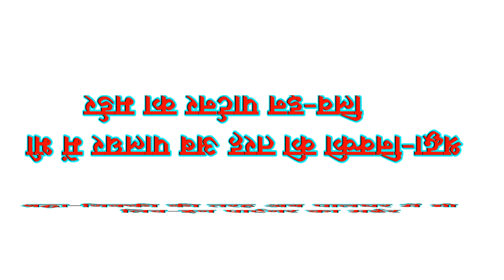Live-in partner murdered in Palghar |पालघर में भी लिव-इन पार्टनर का मर्डर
पालघर में भी लिव-इन पार्टनर का मर्डर